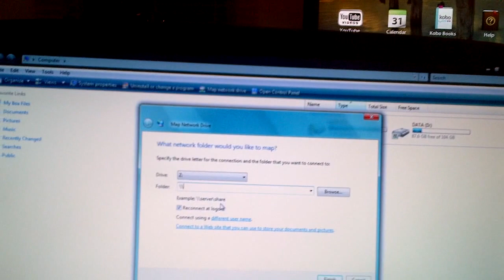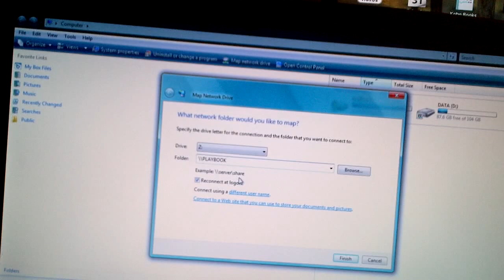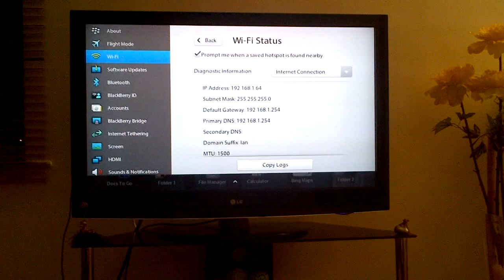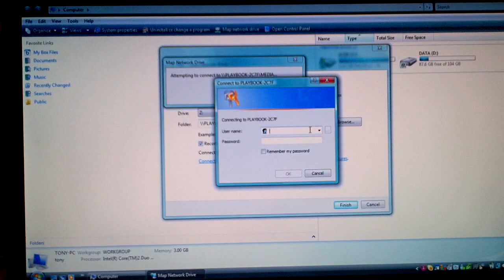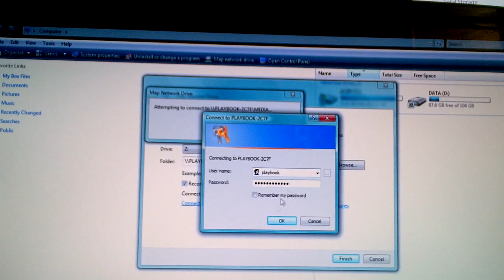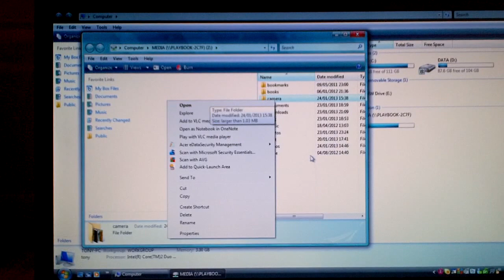blackberry playbook connect through wifi to computer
blackberry playbook  map to a network drive,drag and drop